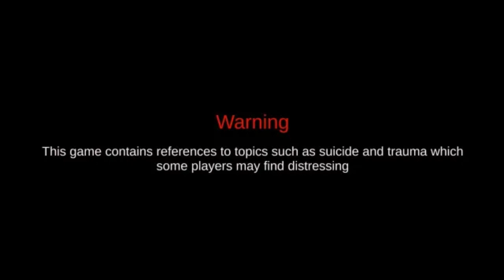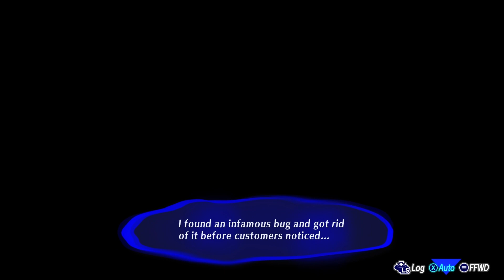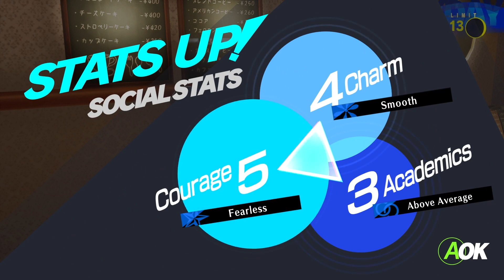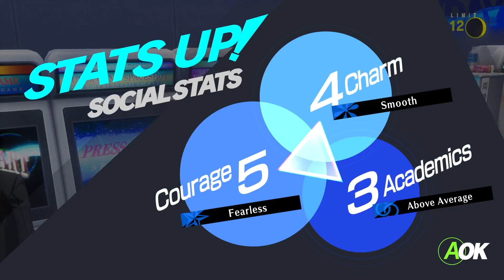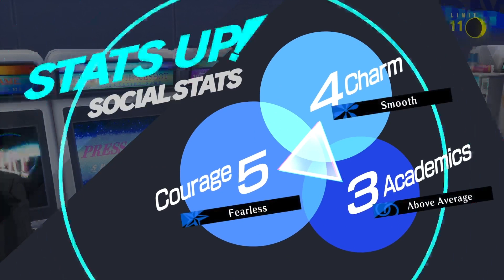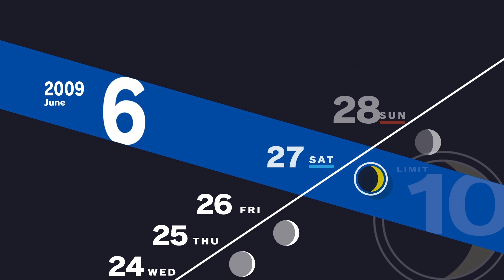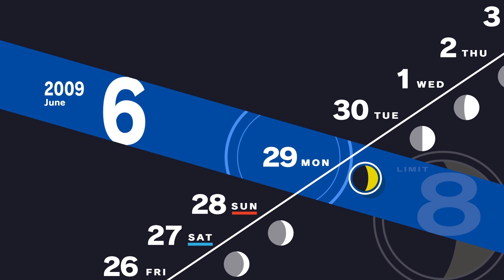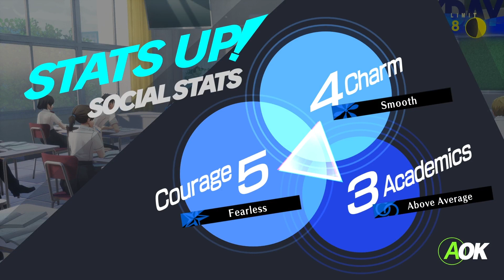Would You Like to Supersize That Sir? | Let's Play: Persona 3 Reload (No Commentary) - Part 34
Azoth - Being Bothered By Gandalf